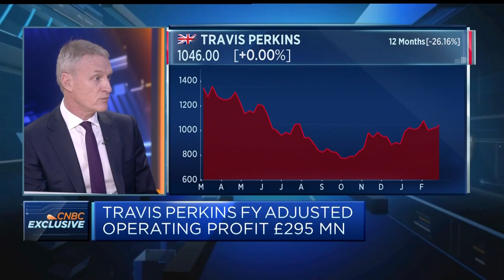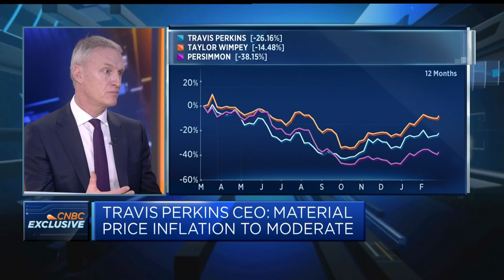Travis Perkins CEO: Pipelines remain robust in construction sector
Travis Perkins CEO Nick Roberts argues he sees long-term fundamentals for growth in the U.K., as he outlines why his group is prepared to handle short-term volatility.